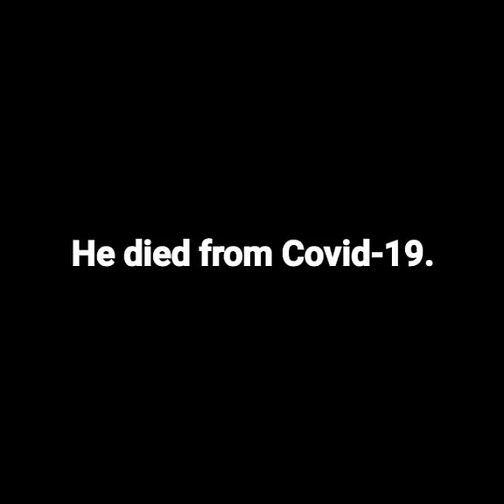Minecraft sad memory 🤧 RIP